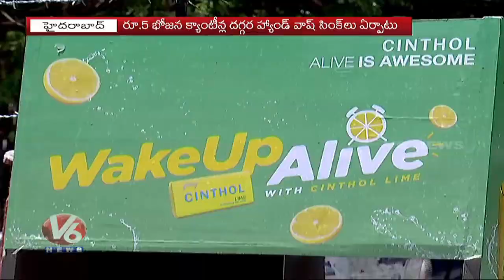Cinthol Installs Hand Wash Sink At Rs.5 Meal Centers | Hyderabad | V6 News